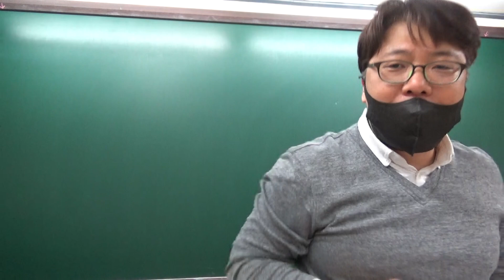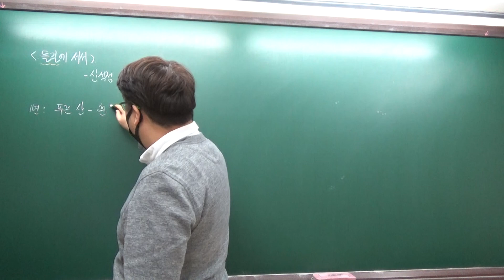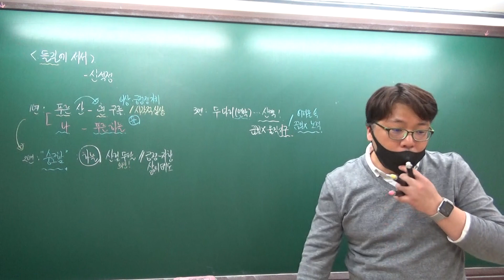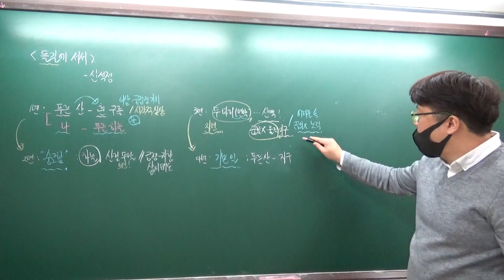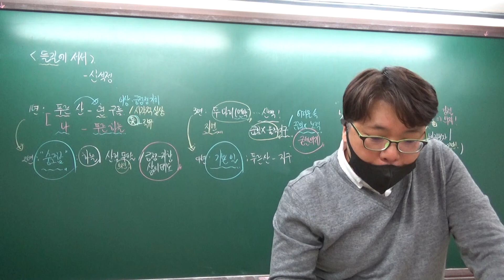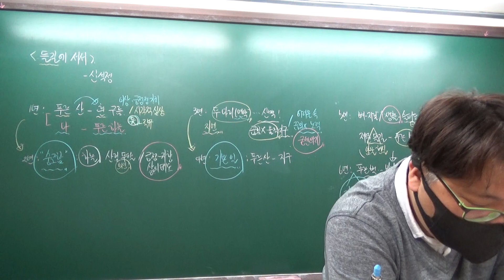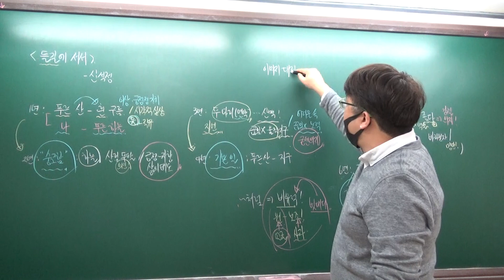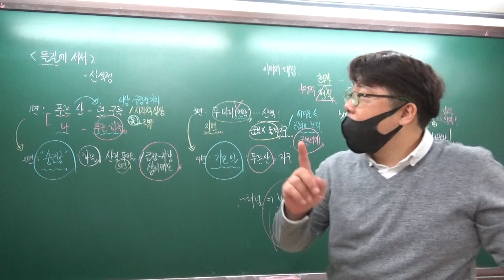210217 고3수업 04_수특 들길에 서서